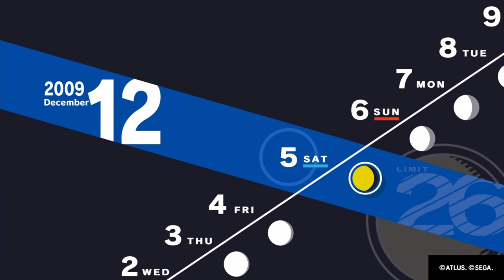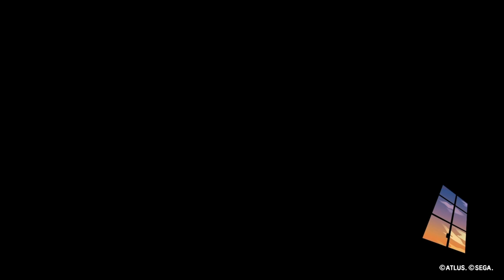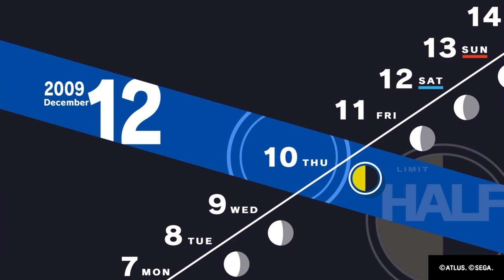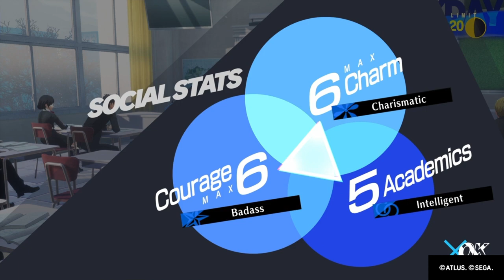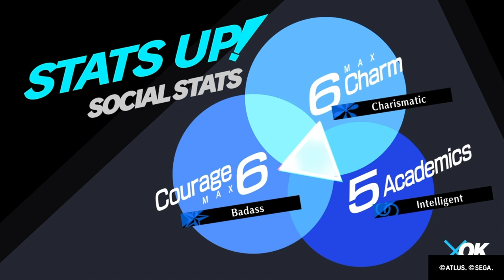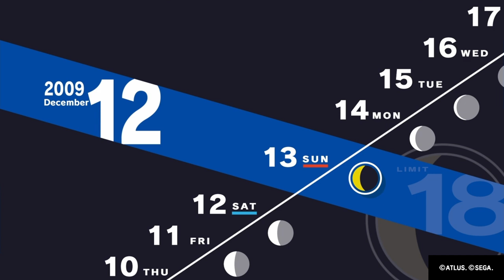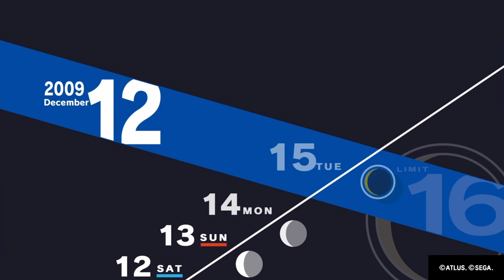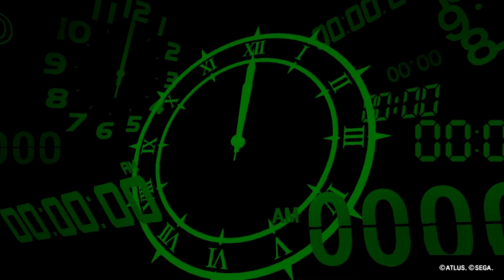Persona 3 Reload Let's Play 94